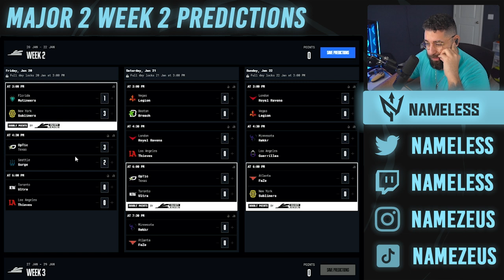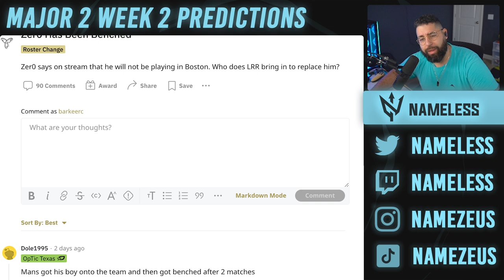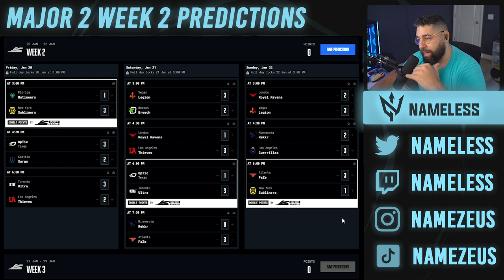FaZe are BACK? OpTic to FRY! CDL Major 2 Predictions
Let's predict the CDL Major 2 Week 2 games!